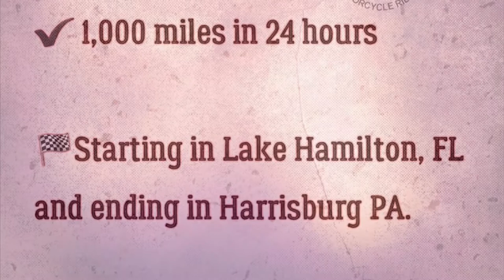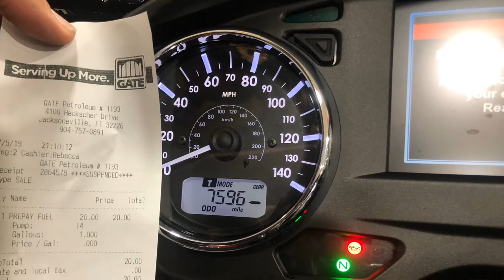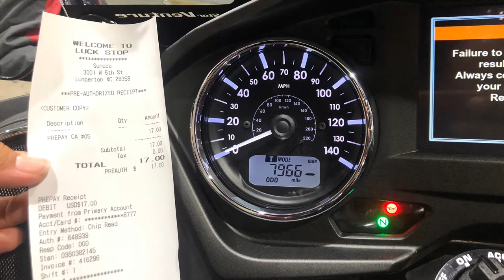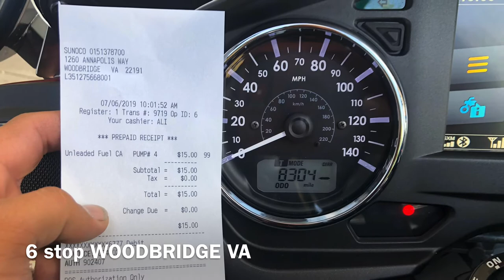IRON BUTT ASSOCIATION MY TRAVEL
THIS IS MY TRAVEL FROM LAKE HAMILTON FL TO HARRISBURG PA WHERE MY WIFE AND I ACCOMPLISH THE IRON BUTT ASSOCIATION CHALLENGE 1000 MILES IN LESS THAN 24 HOURS.